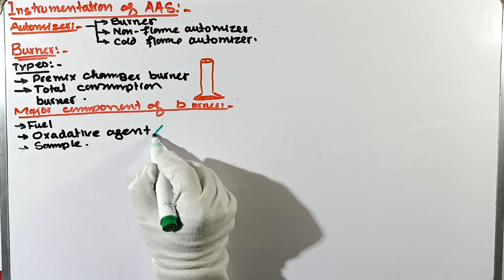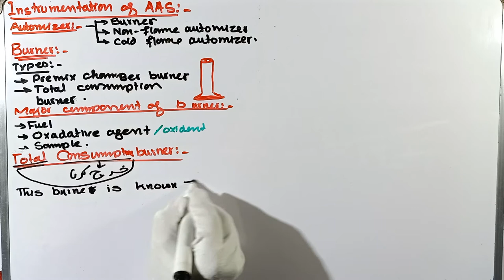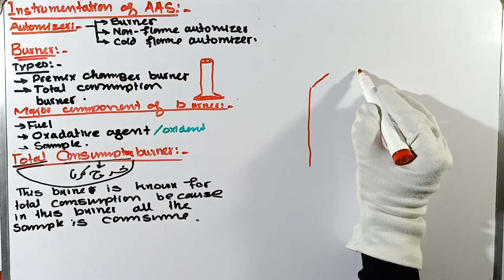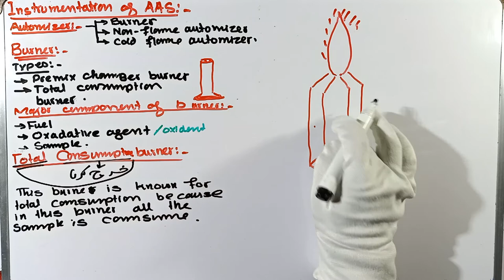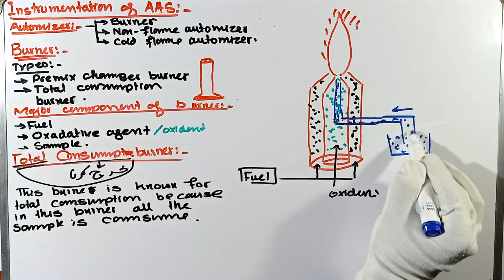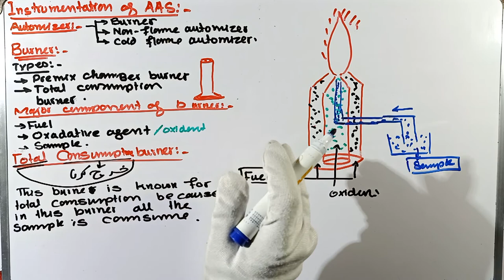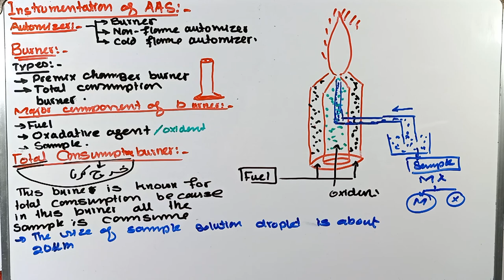Total consumption burner | types of burner in AAS | Automizer | instrumentation of AAS